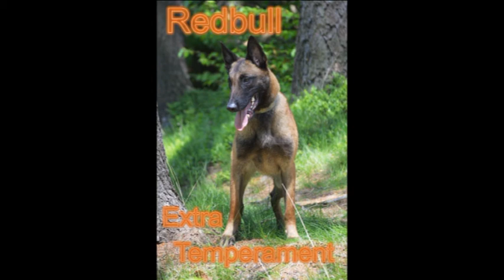Redbull Extra Temperament - tracking